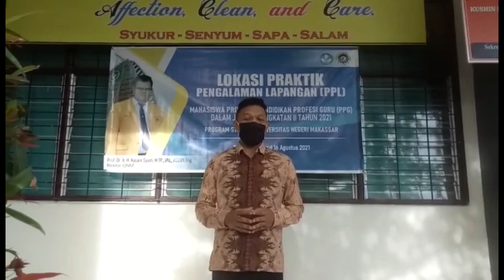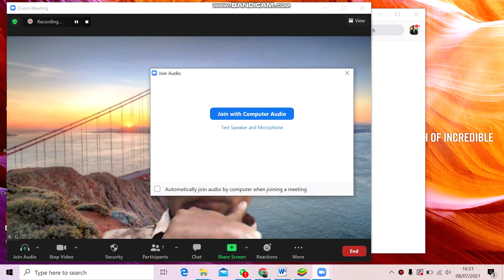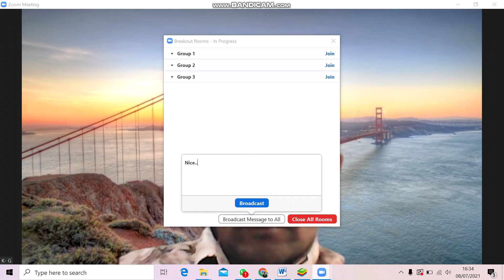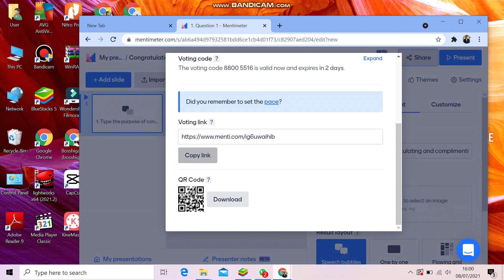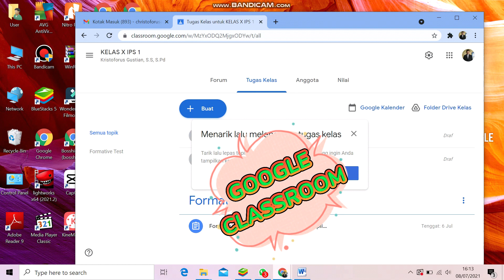PERSIAPAN PRAKTIK MENGAJAR-PPG2021-UNIVERSITAS NEGERI MAKASSAR